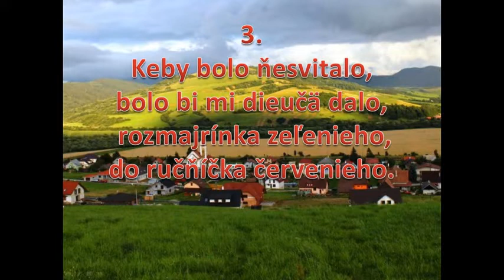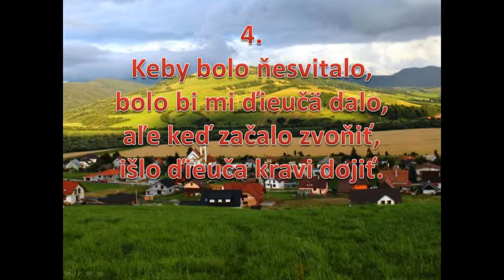Tak mä oťec vikäčkovau, Slovenská Ľudová pieseň. Párnica 1950, klikni pre Odber. Popis a text nižšie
Pieseň Tak mä oťec vikäčkovau, som spracoval  podľa pôvodného notového zápisu, bola zapísaná v Párnici v pôvodnom dialekte (píš ako počuješ) v roku 1950,

Tak mä oťec vikäčkovau,
 Zuzana Marištiaková-Harmaniak, 56 -roč.
 Párnica 1950
 D-dur  Giusto skokom Bmp=200  č.=14"

1. Tak mä oťec vikäčkovau,
že som doma ňenocovau,
 nocovau som v čiernich horách,
 pri kobilke o dvoch nohách.

 2. Kebi, ďieuča kebi ňie ti,
 ňeveďeu bi, čuo záleti,
 ale si mä ďieučä, zviedlo,
bodaj by si čerta zjedlo.

3. Keby bolo ňesvitalo,
bolo bi mi dieučä dalo,
 rozmajrínka zeľenieho,
do ručňíčka červenieho.

4. Keby bolo ňesvitalo,
bolo bi mi ďieučä dalo,
aľe keď začalo zvoňiť,
išlo ďieuča kravi dojiť.